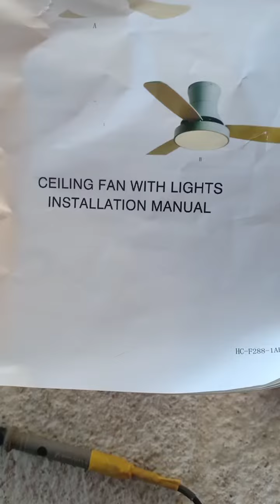Ceiling Fan With Led Lights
Ceiling Fan With Led Lights#fypシ fypシ゚viral